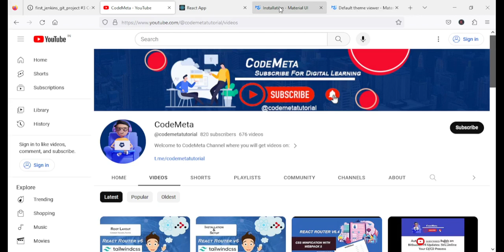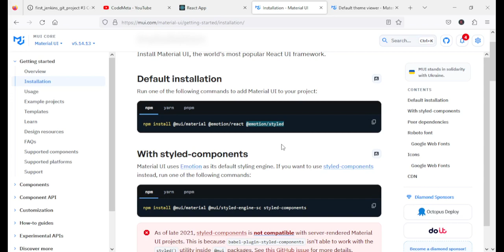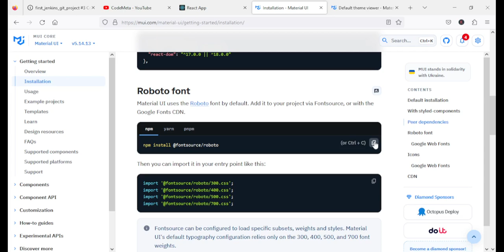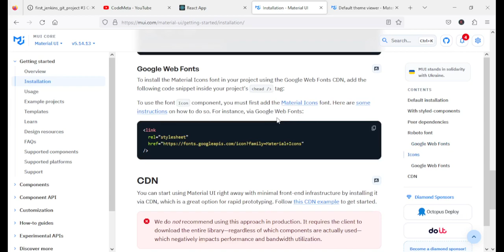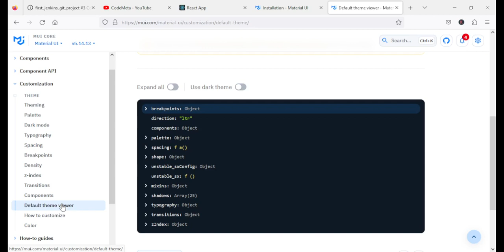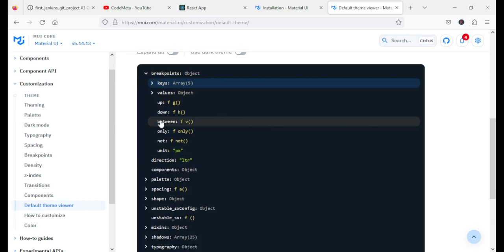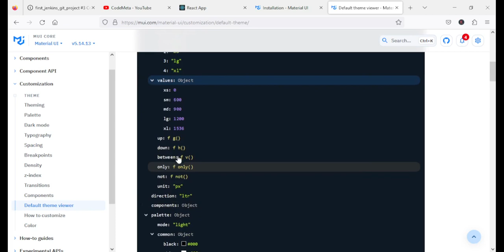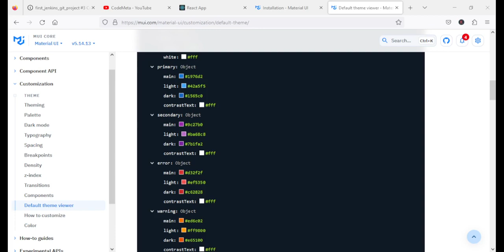Step-by-Step Guide to Material-UI Installation And Packages | Learn Material UI CSS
Step-by-Step Guide to Material-UI installation And Packages | Step-by-Step Guide | Learn material UI css S

Learn how to install Material-UI, a popular React UI framework, and configure a custom theme in this comprehensive step-by-step guide. Enhance your web application's design and interactivity with Material-UI's versatile components and theme customization.

Our Telegram channel link, you will get in the description.